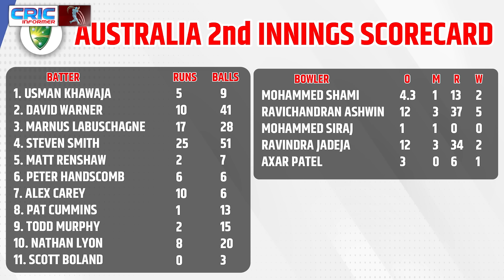Ashwin और Jadeja का आया तूफान , AUS बल्लेबाजों का टुटा गुमान